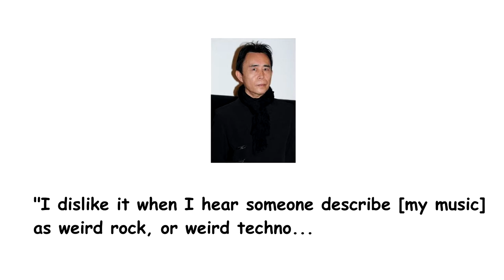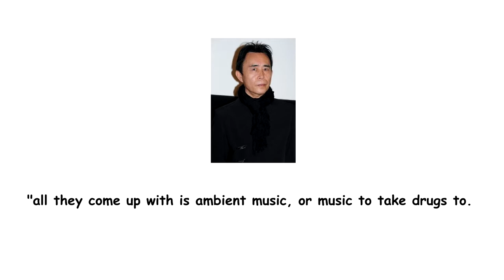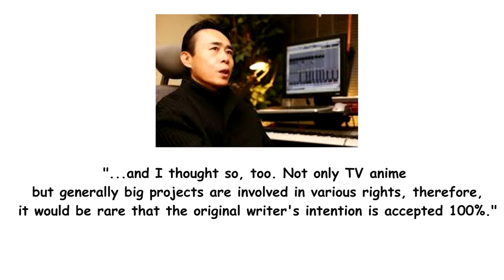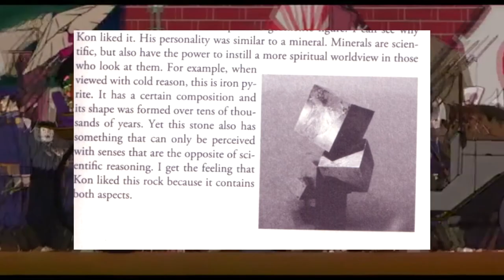Susumu Hirasawa is a Uncanny Instrumanentalist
This guy is v cool.

ok i hope u like this byeee